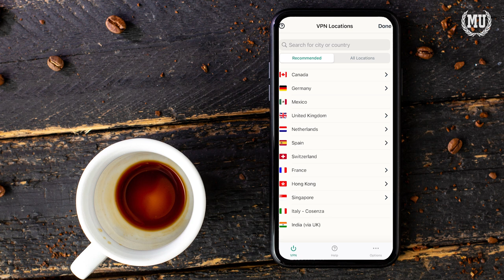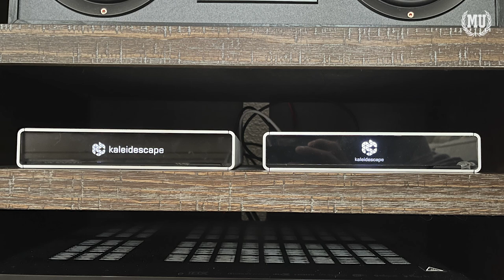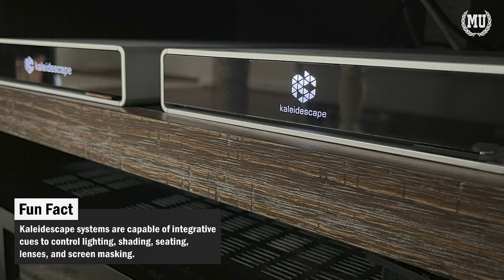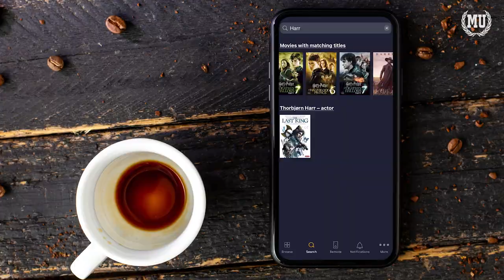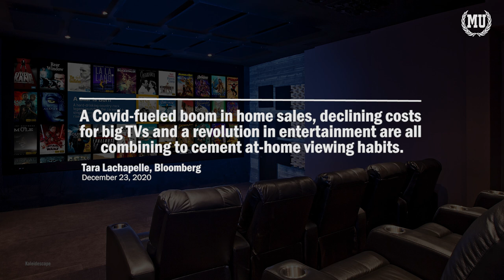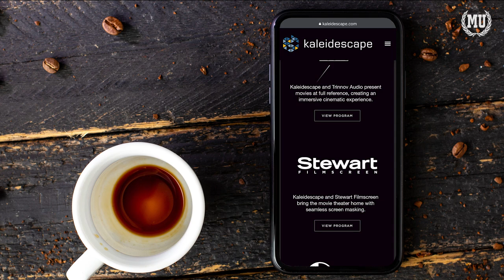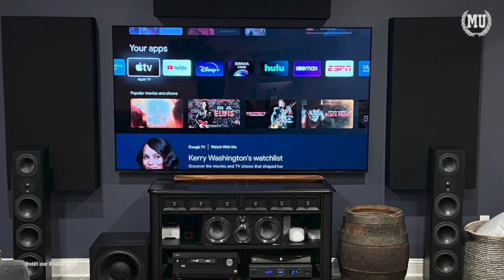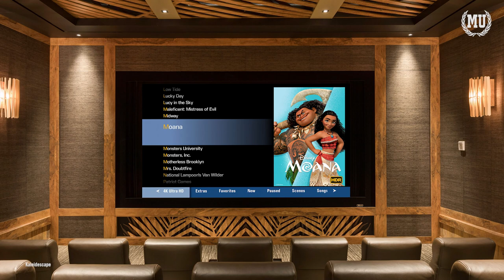What is Kaleidescape? | How Does Kaleidescape Work? | Is It Worth Buying Blurays in 2022?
In this video I sit down with @kaleidescape and @sonyelectronics  talk about how Kaleidescape works and why it is THE best way to watch movies at home.

to get your first 3 months free!

Chapters:
0:00 Intro
1:24 ExpressVPN ad
2:18 Kaleidescape file sizes
3:25 Changes at Kaleidescape
4:38 Kaleidescape file quality
6:09 Kaleidescape compared to Plex
7:30 Company growth during Covid-19
9:26 Kaleidescape parternships with other companies such as Sony
10:56 How to get a Kaleidescape system for your home